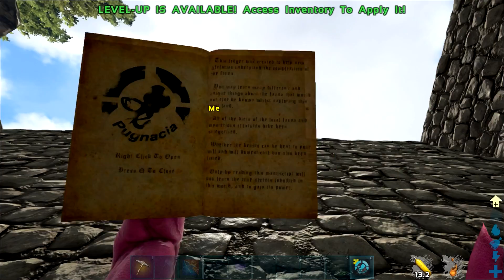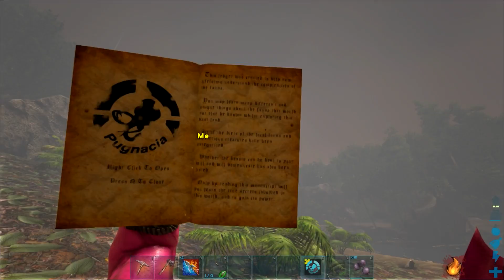[2] AN ADORABLE TRIO OF OTTERS (ARK Pugnacia Evolved)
Let's Play ARK Pugnacia Multiplayer! Dinos are back on ARK and are crazy colors thanks to the Pugnacia Mod! With Dragonpunk, Foreworld Myth, and more in this season, there are tons of new and crazy dinos to tame!